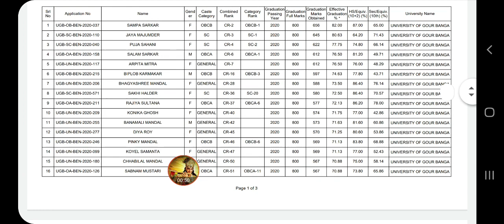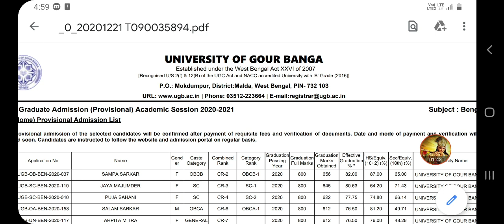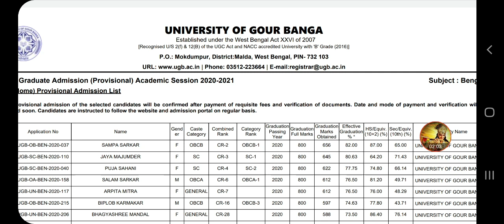University of Gour Banga PG Admission List Published,, লিস্টে কাদের কাদের নাম এল কিভাবে দেখব?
University of gour banga Provisional Admission List Published,,